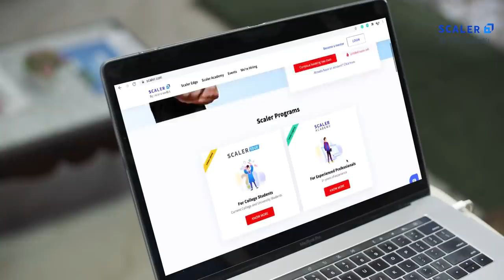Alright! | Office Romance - Love Decoded Ft. Shreya Gupto & Anshuman Malhotra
Decode your love for coding with Scaler Academy. to transform your tech career.

Scaler has consistently helped thousands of engineers switch their careers with an average salary jump of 270%. Last year, Amazon hired more software engineers from Scaler than all IITs combined. to know more.

Some love stories are truly unexpected! And when we say that we definitely agree that opposites attract each other. But going against your checklist to find your true love, is it worth it?
Well, Ada and Sushant’s story will give you an answer to it.

Alright is on Discord now!

DIRECTOR - AKHIL SACHDEVA
WRITER - KARPOOR GAURAV
CHIEF ASSISTANT DIRECTOR - MANIKK KHURANA
EDITOR -  ANAS SAIFI
DOP -  ANOOP PANTHRI
ASSOCIATE DOP :  SURINDER RAWAT
ASSISTANT DOP - RAJNEET
LINE PRODUCER - HANEET SINGH, SAHIL ARORA
PRODUCTION MANAGER - VAIBHAV
PRODUCTION CONTROLLER - NISHU YADAV,  MANSI KHURANA
ART DIRECTOR - NIKHIL
ART ASSISTANT - ABDUL AND SHARIKH
CASTING -  AKHIL SACHDEVA, HIMANSHU SOLANKI
MOTION GRAPHICS -  ANKIT
COSTUME STYLIST -  VRINDA
COSTUME ASSISTANT : PRERNA
MAKEUP & HAIR : INDER AND SAM
SOUND : TARUN GHOSH
CAMERA EQUIPMENT : SAYA FILMS
A.V.P. FICTION - NEEL JADAV
HEAD OF CHANNEL - AKHIL SACHDEVA
CREATIVE DIRECTOR - AKHILESH VATS
ASSOCIATE CREATIVE DIRECTOR - NISHANT SHARMA
EXECUTIVE PRODUCER - PUNEET WADDAN
ASSOCIATE EXECUTIVE PRODUCER - HIMANSHU SOLANKI
CREATIVE PRODUCER - SIMAR SINGH
MARKETING - SANCHIT KALRA, AYUSH PANWAR, KOMAL GANGAR, ROHIT NATHAN, PUSHPRAJ SINGH, HARSH
CAST -  ANSHUMAN MALHOTRA, SHREYA GUPTO, PUNEET WADDAN, PALAK

About
Shreya Gupto is a young and dynamic Kollywood star. She has various videos with Filtercopy, Halsey India, and the Timeliners as well. Her latest couple goals video with alright is Office Romance love decoded which also stars Anshuman Malhotra. If you loved watching Office Romance featuring Shreya, then you should definitely watch Office ka Pyaar which covers office love story, office mein pyaar, date in office, and people in office.

About
Anshuman Malhotra is an actor, known for Haider (2014), Love Sleep Repeat (2019) and I Am Draupadi (2021). He started off as a contestant in the reality TV show Splitsvilla. He is popular for his dating videos with Filtercopy as well.

More about Alright!
Alright isn't just a word, it's an emotion, a feeling. It is something that can make us feel better in a fraction of a second. Alright is the premium fiction channel owned by Rusk Media Pvt. Ltd. that you should be watching because it will make you feel 'alright'! If you like watching videos on romance, couples goals, romantic videos, dating apps from filtercopy, HalseyIndia, the timeliners then you would also love to watch alright! | couple goals videos.

The Alright Squad has been successful in creating Hindi entertainment videos that deal with the day-to-day life struggles of every Indian middle-class family and the romance of couples. Our latest video Office Romance love decoded, shows Office ka Pyaar, office mein pyaar, office love story, office ka affair, love story, people at office, date in office. Office Romance - love decoded features Shreya Gupto and Anshuman Malhotra. We have been successful in depicting the real-life problems of every Indian family and couples.